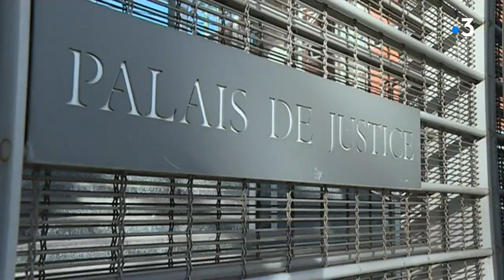Toulouse : l'incendiaire de Lavelanet jugé en appel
Belkacem Atamena est jugé par la cour d'appel de Toulouse, à partir de ce lundi 7 septembre, pour l'incendie criminel d'une pension de famille de Croix-Rouge, à Lavelanet, en Ariège. Les faits remontent à 2014. En première instance, l'homme de 37 ans avait été condamné à 25 ans de réclusion.